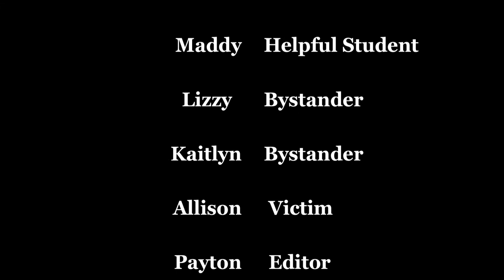Standing by? Or standing out?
2012 S.E.V.A. Finalist 30 Second PSA Category Grades 4-6

This is a :30 second PSA created to highlight the difference between standing by and watching somebody with a problem and standing up to make a difference.

The video was made to show to the students of Foulks Ranch Elementary School and for submission to the 2012 S.E.V.A.s, or Student Educational Video Awards. For more information about this group or the S.E.V.A.s go